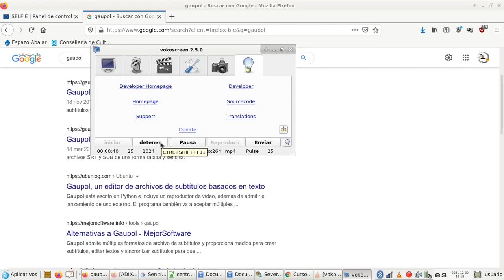Vokoscreen Video Titoriais coa maqueta Abalar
Simple descripción de como empregar o software Vokoscreen incluído na maqueta Abalar 8 dos ordenadores de edu.xunta.
Feito ás presas pero amosando o potencial da ferramentea.